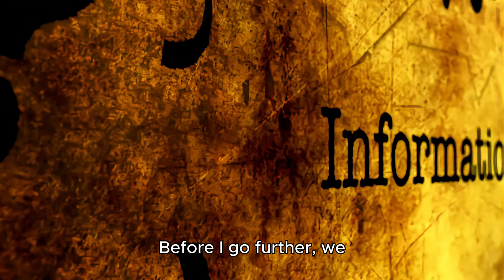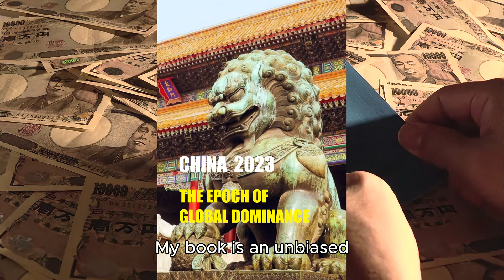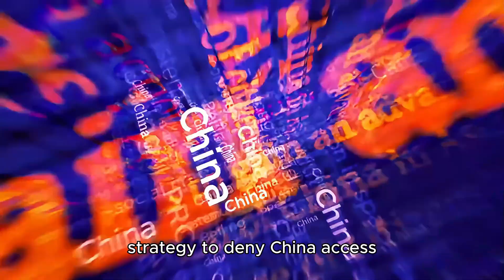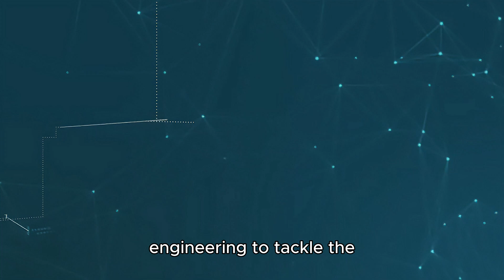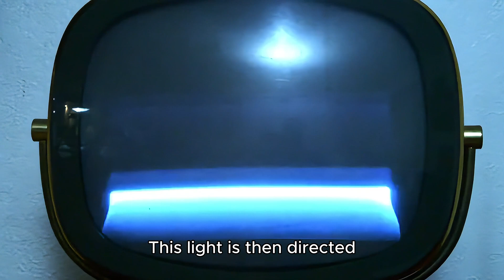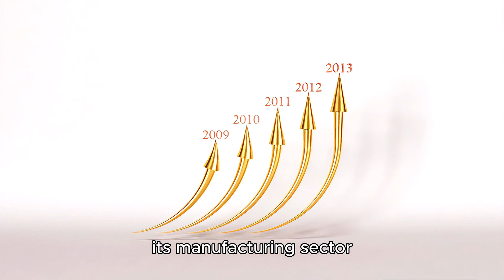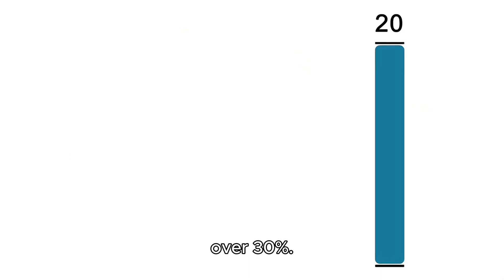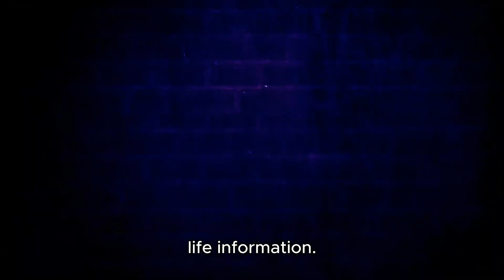China Chip Technology Revolution. Huawei's EUV machine technology tops the World. Secret Exposed!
The global semiconductor industry, long dominated by a handful of companies in the United States, Europe, South Korea, and Taiwan, is undergoing a seismic shift as China accelerates its efforts to achieve self-reliance in advanced chip manufacturing.

At the heart of this transformation lies the development of homegrown extreme ultraviolet (EUV) and deep ultraviolet (DUV) lithography machines,technologies once deemed nearly impossible for China to master.

Spearheaded by Huawei and a coalition of state-backed research institutes and manufacturers, China’s breakthroughs in these critical tools are not only reshaping its technological future but also challenging the geopolitical dynamics of the ongoing U.S.-China tech rivalry.

Click the links below to view and purchase my book "2023 China : Epoch of Global Dominance"

This Channel brings to you the latest news about China and the World that mainstream media keeps from you.